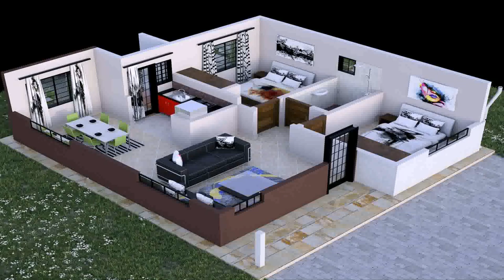Buy Car NY 5% DP